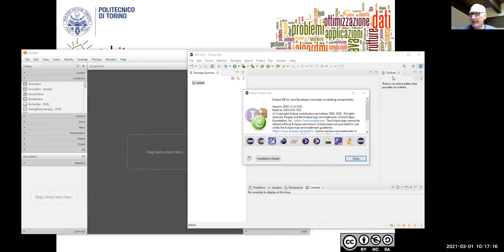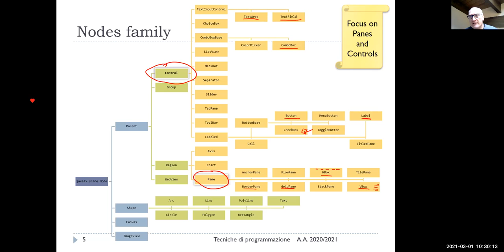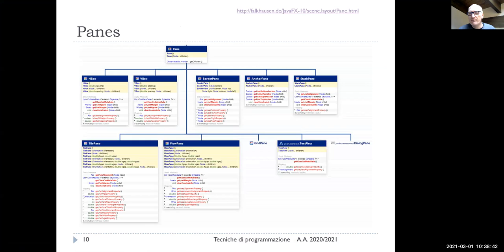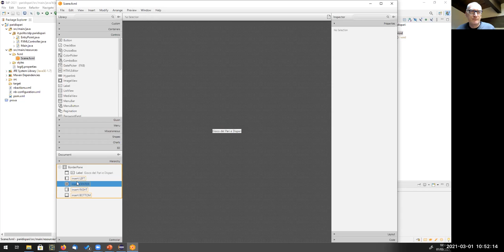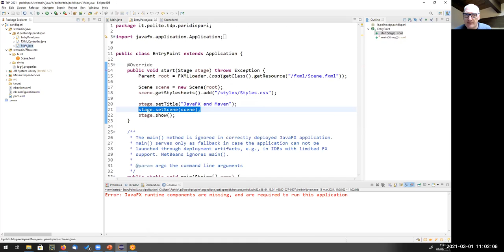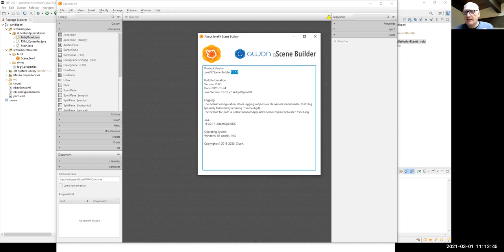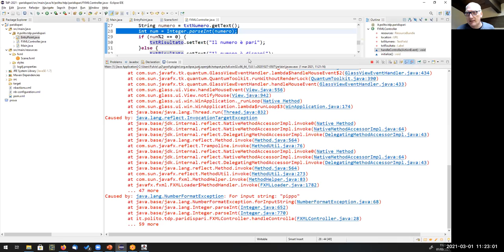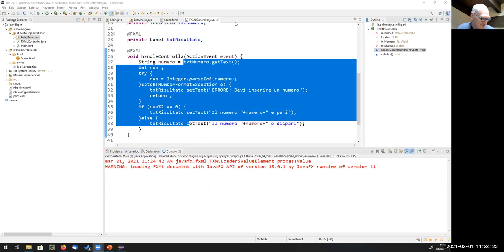TdP-2021-L02: Introduzione a JavaFX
Lezione 02 del 01/03/2021: Introduzione a JavaFX.